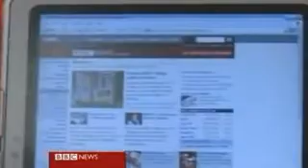Vodafone's battle for Ghana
Vodafone is struggling to expand into some foreign markets, as its revenue from UK customers falls.